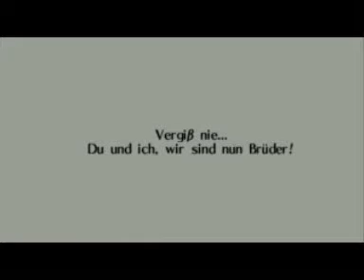Let's Play Zelda Ocarina of Time: Master Quest Deutsch 39 - Amulett des Feuers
whooohoooooo doch noch geschafft.  jetzt mal bissi nebenquests xD